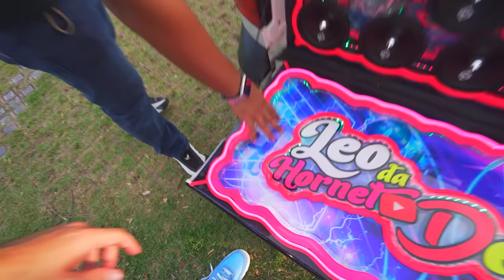O SOM DA SAVEIRO CROSS FICOU PRONTO 😍 !!!!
🚗 MEU CARROS:
Chevrolet - Chevette

🐦 MEU PET
Calopsita - PirikiTube